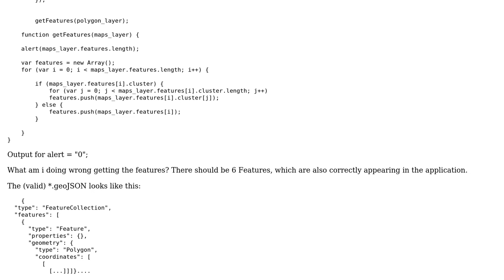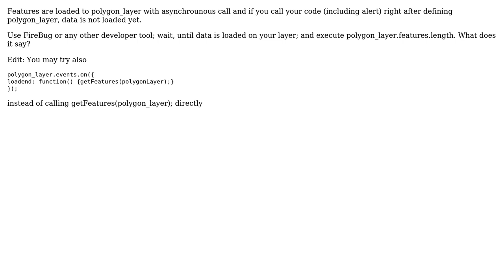GIS: Get Features from OpenLayers Layer.Vector not working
With thanks & praise to God, and with thanks to the many people who have made this project possible! | Content (except music & images) licensed under CC BY-SA | Music | Images & others | With thanks to user user2463728 user user1702401 user Devdatta Tengshe and the Stack Exchange Network Trademarks are property of their respective owners. You are responsible for your own actions.